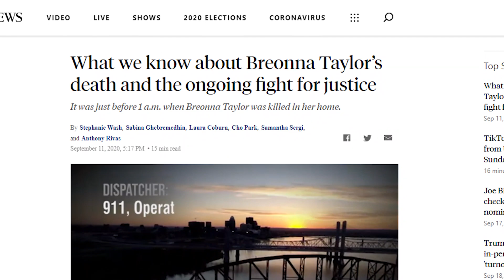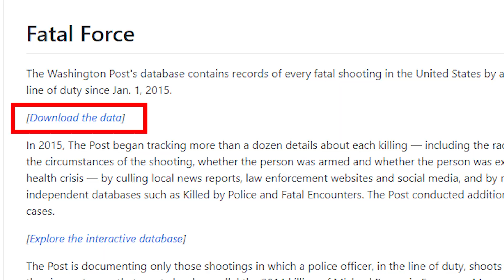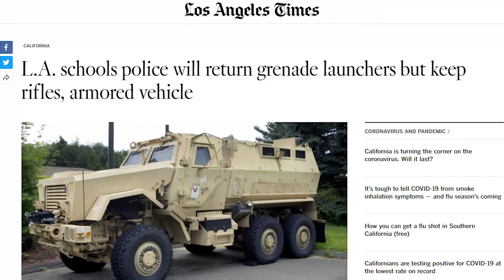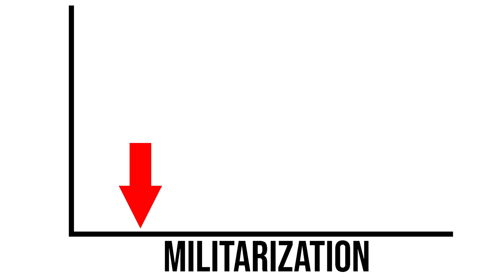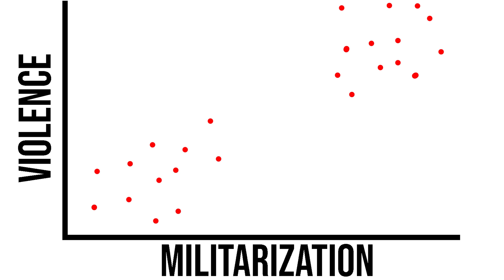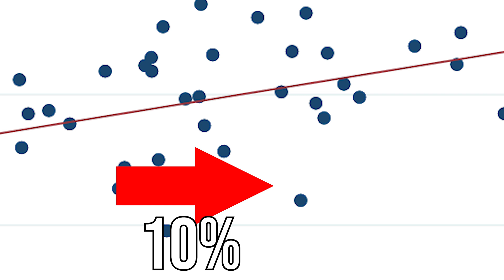Does Police Militarization CAUSE Police Violence? | Economics IRL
I was shocked by the violence seen during summer protests, and I decided to investigate with economics. Can we see if military gear in the 1033 program led to more police killings?

Radley Balco's "Rise of the Warrior Cop: The Militarization of America's Police Forces"